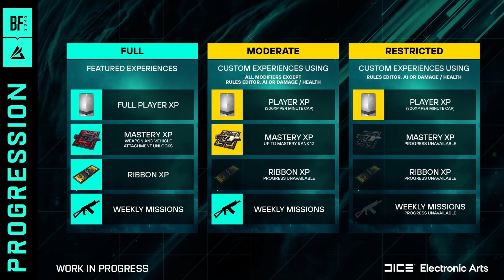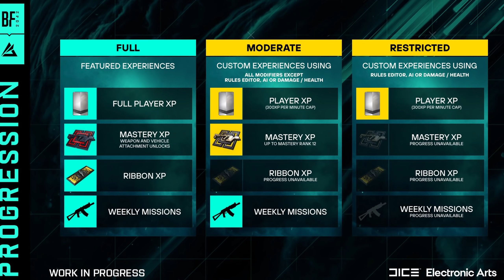Mała EWOLUCJA w BATTLEFIELD 2042? - Tablica Wyników; Optymalizacja + Aktualizacje (DICE ODPOWIADA)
DICE po dniach zwłoki nareszcie postanowiło poinformować graczy o ich planach dotyczących poprawy sytuacji panującej w Battlefielda 2042. Wciąż jednak nie wiadomo nic o przyszłej zawartości - priorytety widocznie idą na razie w aktualizacje i Sezon 1 ujrzymy faktycznie w marcu. W tym materiale dowiecie się więcej na temat:
🔹 Przeglądarki serwerów & Matchmakingu,
🔹 Nowej tablicy wyników,
🔹Zmianach w XP,
🔹Optymalizacji gry.
Chętnych zapraszam do oglądania!

Źródła:
- Battlefield OST